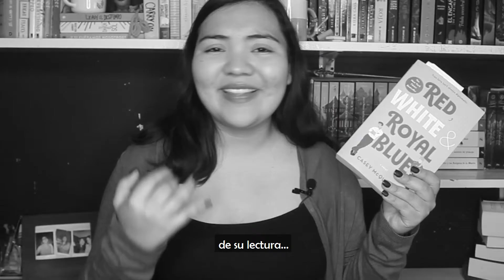¡MEJORES LECTURAS DEL 2020! | VOLANDO ENTRE LETRAS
¡Hola a todos! El día de hoy les traigo un video que ya moría por mostrarles, aunque, seguramente, ya pueden adivinar algunos de los títulos que aparecen en la lista.

Espero que coincidamos en algunas elecciones y ver sus libros favoritos en los comentarios y no en la cajita de descripción como dije en el video JAJAJAJA

¿Se dan cuenta de que cuando me emociono mucho digo "o sea" un montón? Un shot por cada vez que diga "o sea" en este video :C